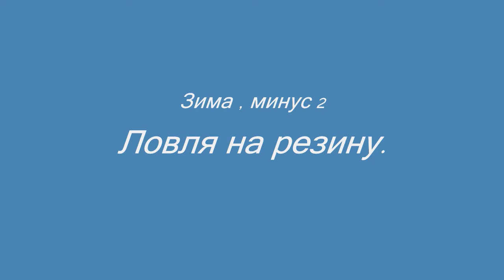Winter trout fishing часть 3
завершающая часть моего похода за зимней форелью. А был-то всего пару часов на воде.